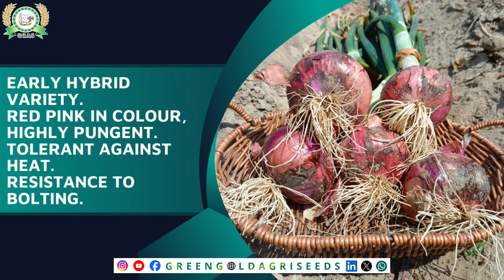Unveiling the colors of Onion diversity at Green Gold Agri. Seeds Research and Development Farm.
Showcasing the vibrant Spectrum of Onion Beauty in pipeline, nurtured at our Research and Development Farm.
Aimed to develop high yielding, climate resilient and more profitable future for onion farming seasoned with fine Research Background.

📍GGAS RESEARCH AND DEVELOPMENT FARM, FAISALABAD, PUNJAB, PAKISTAN.

*GREEN GOLD IS THE DREAM GOLD.
THE PIONEER OF INNOVATION.*